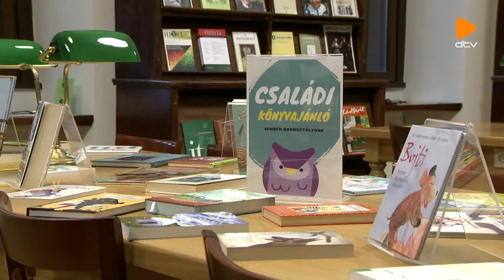Napszemle (2018. 10. 02.)